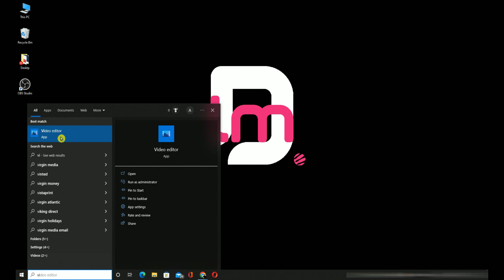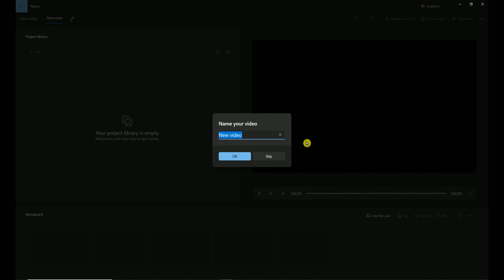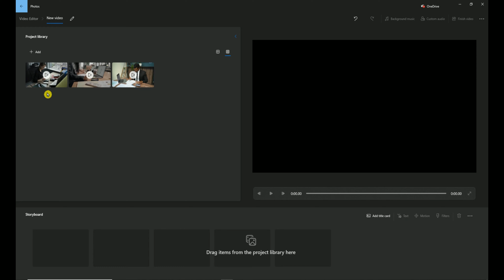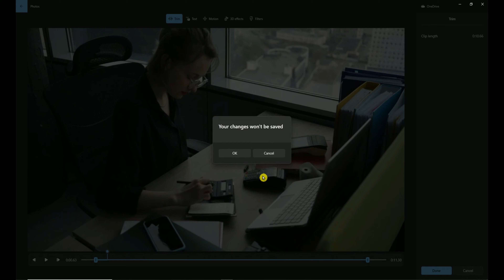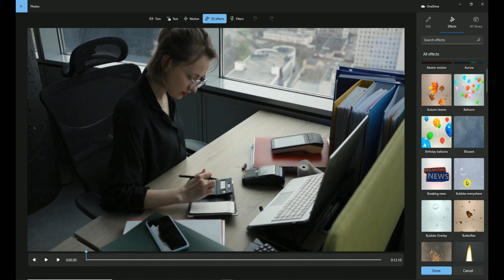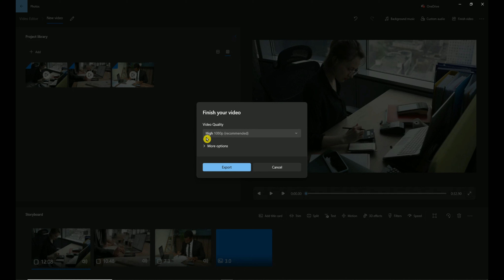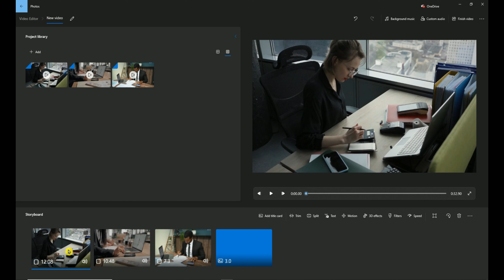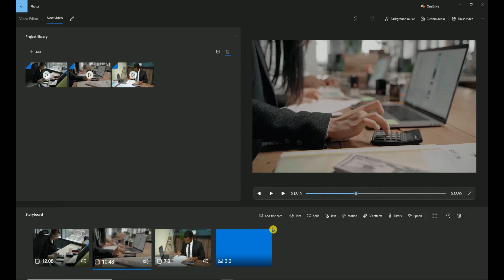أسهل برنامج مونتاج للكمبيوتر واليوتيوب مجانا للمبتدئين وبدون علامة مائية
أسهل برنامج مونتاج فيدو مجاني وبدون علامة مائية مع شرح مفصل للادوات ونقاط الضعف في اخر الفيديو
برنامج مونتاج فيديو في الويندوز 10
هذا البرنامج متوفر في نظام ويندوز 10 وأغلب الناس ما سمعت فيه أو ما بتعرف بوجوده وهو برنامج سهل وبسيط لمونتاج الفيدوهات وبدون علامة مائية أو حتى تحميل برنامج